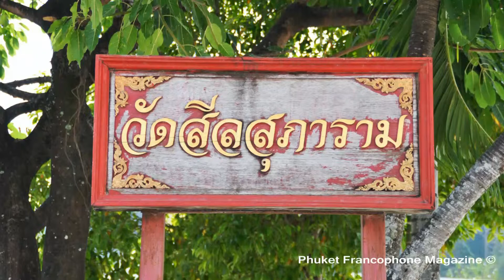Wat Luang pu supha Phuket Thailand